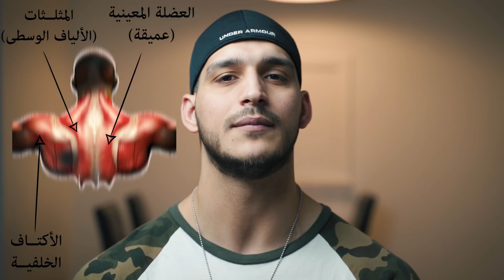ثلاثة أسباب لضعف الأكتاف الخلفية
هذا الفيديو يتناول شرح ثلاثة أسباب لكون الأكتاف الخلفية ضعيفة وكيفية علاجها

للمزيد من الفيديوات، إشترك بالقناة